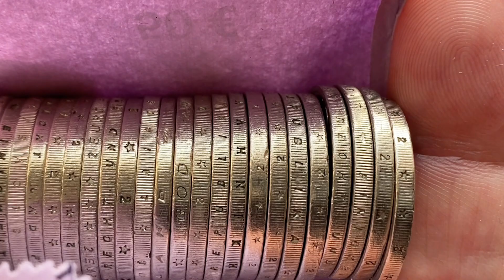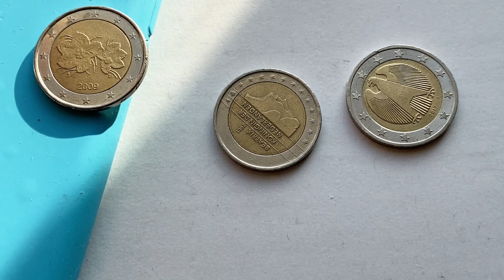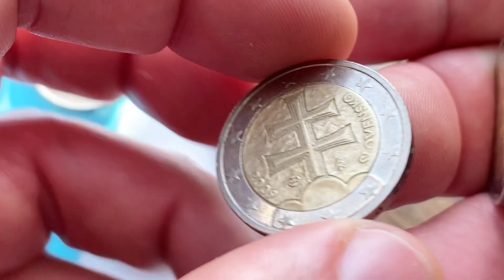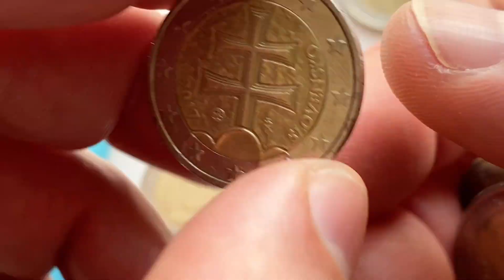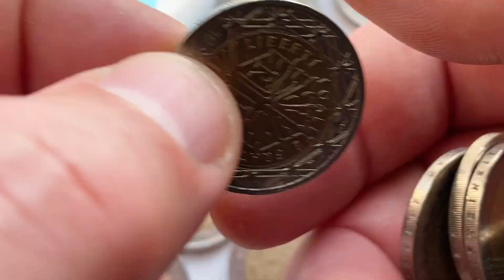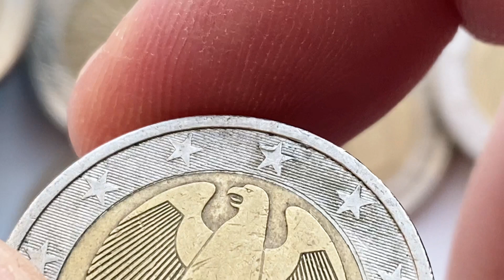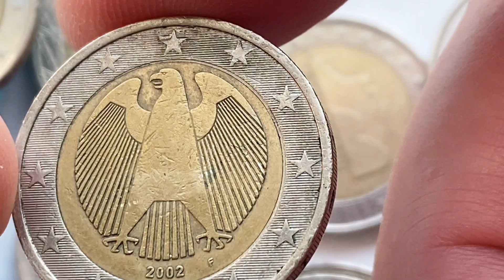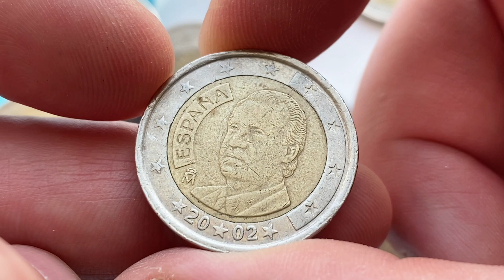2 euro coins, defect coin Germany